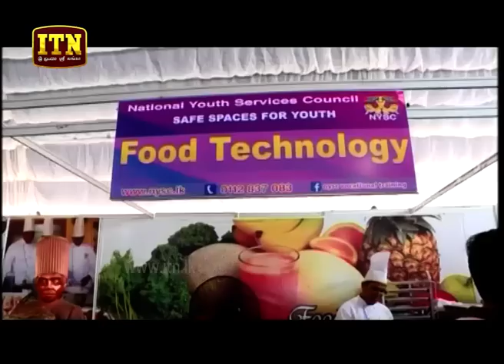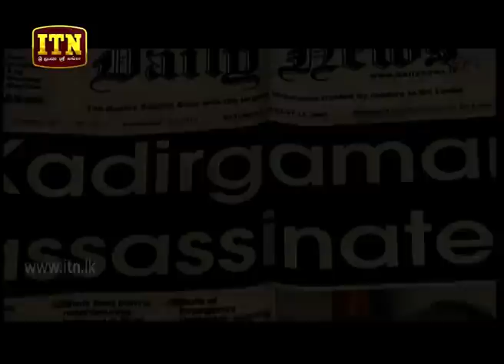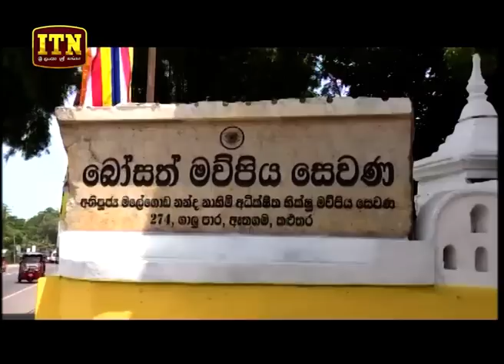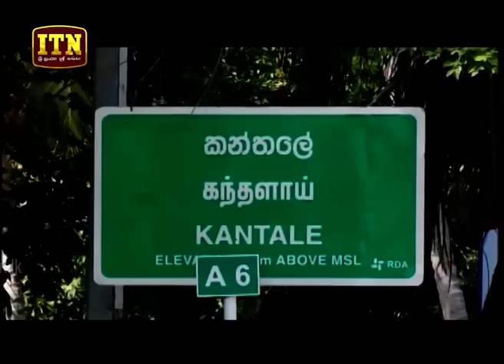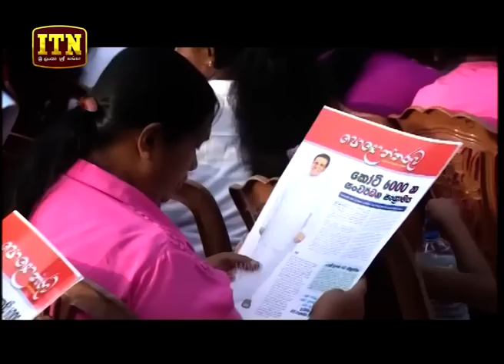ITN News 2018-08-12 | 06.30 PM